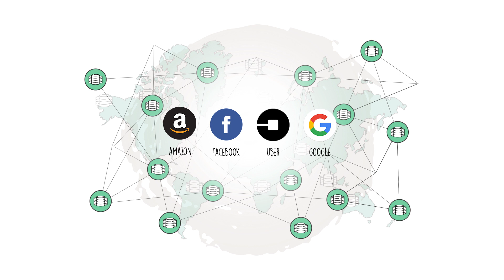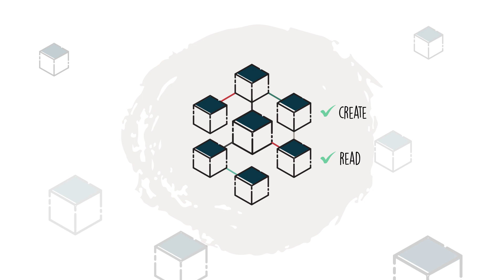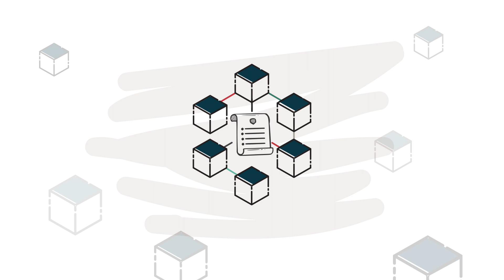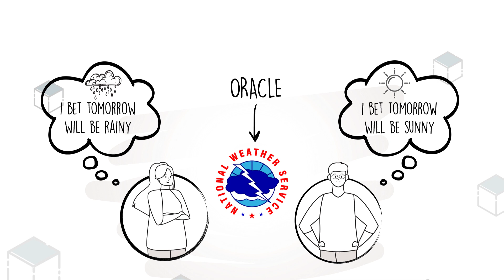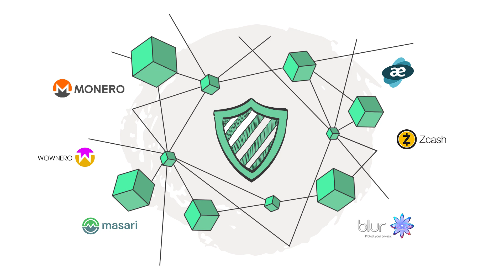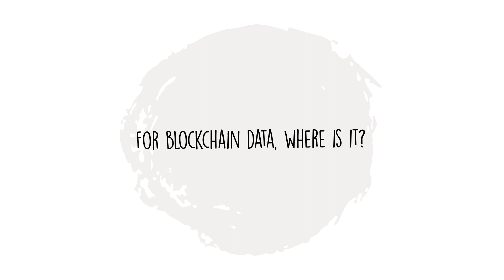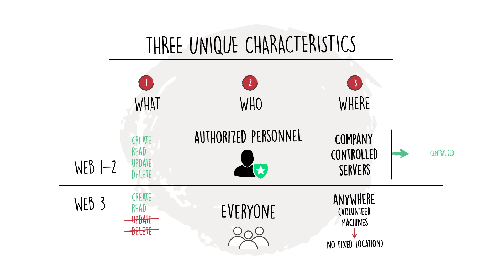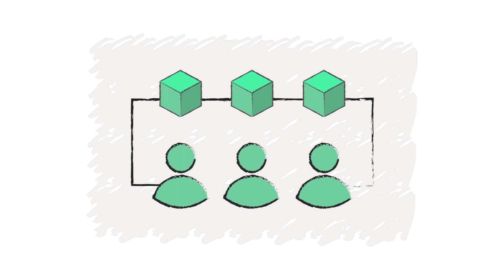Web 3 Tech Series - Blockchains vs. Databases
Web 3 Tech Series for corporate execs & board directors looking to get up to speed on the ENGINEERING aspects of web 3 technologies in the most time efficient way.

When you ask people to explain blockchains, you will often hear explanations involving terms like trustlessness, decentralization, immutability which are very abstract and difficult to understand.

In this video, we explain blockchains by walking through how it is different from a "normal" database run off "normal" corporate servers.  We highlight three key differences including the What, the Who and the Where.

1.  What you are allowed to do on the database using Create, Read, Update, Delete as a starting point for Web 2.  How is Web 3 different?

2.  Who is allowed to write to it - in Web 2, only authorized personnel of a company.  What about Web 3?

3.  Where the data is stored - in Web 2, on the servers owned or controlled by a company sitting inside a datacenter.  Where is Web 3 data stored?